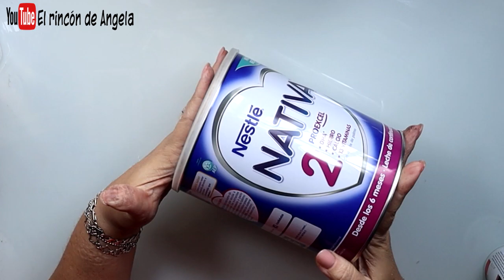Lata reciclada con decoupage muy fácil ▬ DIY MANUALIDADES FACILES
DECOUPAGE***
* Pintura acrilica color verde amarillo
* Pintura acrilica  color magenta

C/Leon,3(POLIGONO IND.
Cabo Calleja
Fuenlabrada (MADRID), ES 28947